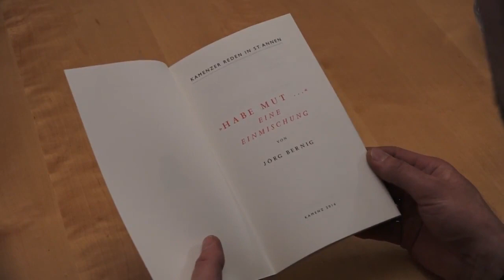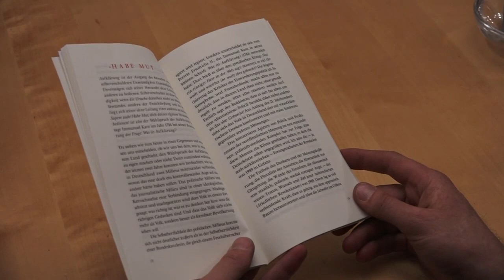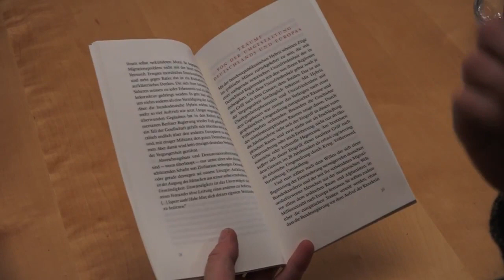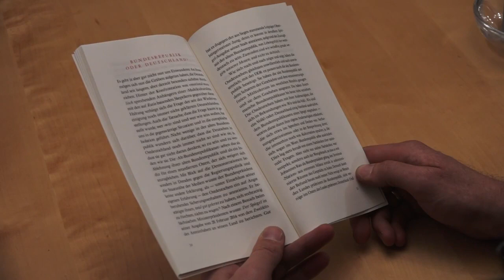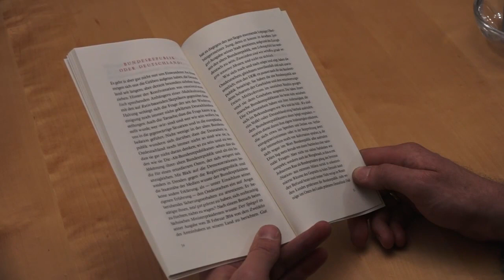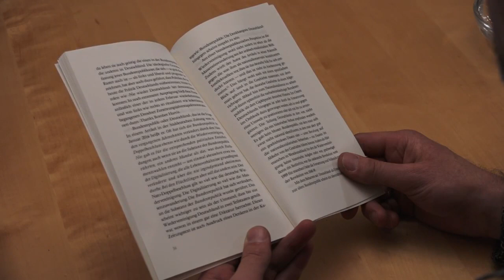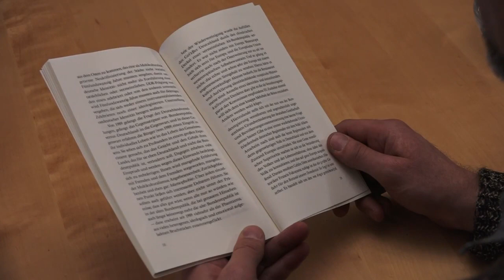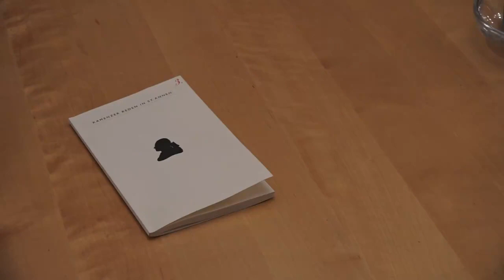3. Kamenzer Rede von Jörg Bernig, gehalten am 7. September 2016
Jörg Bernig: »Habe Mut ...«
3. Kamenzer Rede in St. Annen am 7. September 2016

Der Lyriker, Erzähler und Essayist Jörg Bernig aus Radebeul hat am 7. September 2016 die diesjährige »Kamenzer Rede in St. Annen« gehalten, nach Friedrich Schorlemmer und Feridun Zaimoglu war dies die dritte Veranstaltung der Reihe. Bernigs Rede trug den Titel »Habe Mut …« und griff den Wahlspruch der Aufklärung auf, deren Gedankengut und Potential Bernig in den kritischen Diskurs um gegenwärtige gesellschaftliche Probleme einband. Moderiert wurden die Veranstaltung und die sich anschließende Diskussion wiederum von Michael Hametner aus Leipzig. Der Redetext ist in der gleichnamigen Schriftenreihe erhältlich.